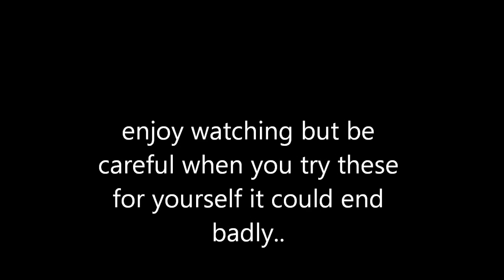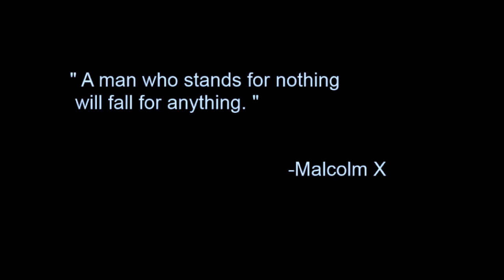cool sword tricks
EDIT: it turned out it was just a spraned ankle from playing baseball with all my friends in the field outside joshs house